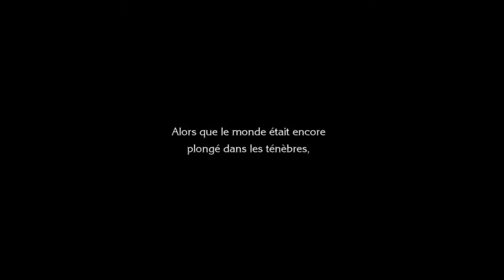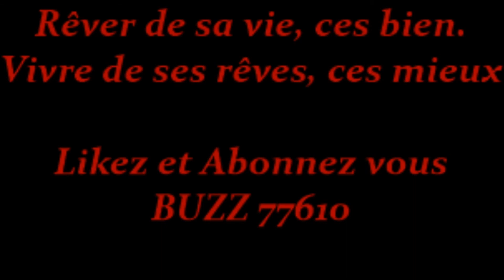Trial of mana, Tuto sur le changemant de classe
Bonjour
Voici un tuto pour les personnes qui aurais du mal à tous comprendre sur les changements de classe des perso de Trial of Mana.
ATTENTION GROS SPOIL!
Pour toute questions a ce sujet n’hésitez surtout pas à poser vos questions en laissant des coms . Bonne vidéo à toutes et a tous.